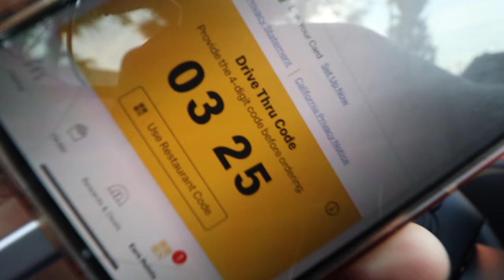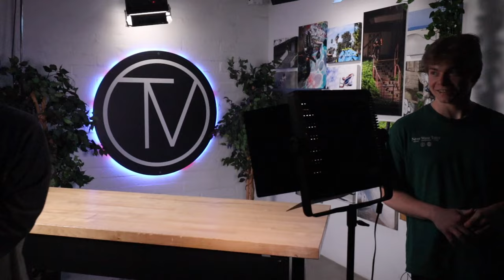he flew 2000 miles just for this..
In todays video, my good friend Josh Kreuger flies all there way from his home town Missouri, just to film a bunch of content with me/here in LA!

Always a pleasure filming with this guy! Such a huge inspiration to me in the World of content creation!!

Snap: @marcabarrios